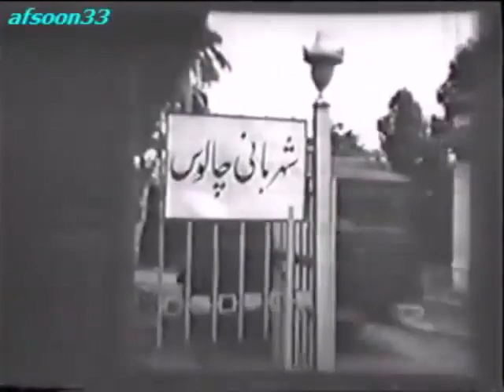فیلم ماشین مشتی ممدلی | ۱۳۵۳ | نسخه کمتر دیده شده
فیلم ماشین مشتی ممدلی | ۱۳۵۳ | حسن رضایی و منصور سپهرنیا | نسخه کامل

✅خلاصه داستان👇
دو گروه مختلف برای یافتن گنجینه‌ای رهسپار محلی در شهر چالوس می‌شوند. طی ماجراهایی گروه دیگری نیز به آنها ملحق شده و بالاخره گنجینه را یافته و متفقاً در اتومبیلی سوار می‌شوند. اتومبیل مشتی ممدلی آنها را مستقیماً به ادارهٔ پلیس می‌برد و معلوم می‌شود که دفینه متعلق به دولت است و یابندگان آن از جایزهٔ مخصوصی که به این منظور تعیین شده برخوردار می‌شوند.